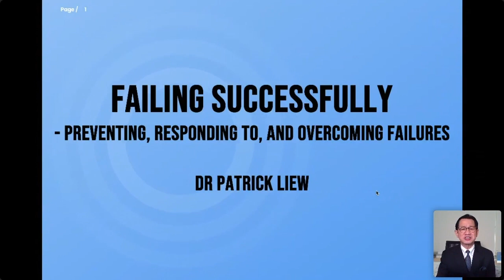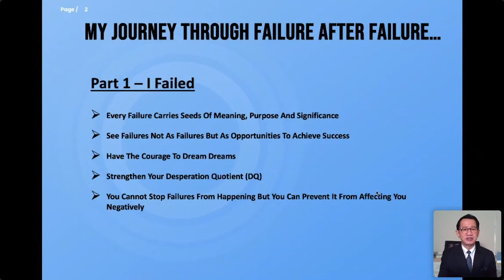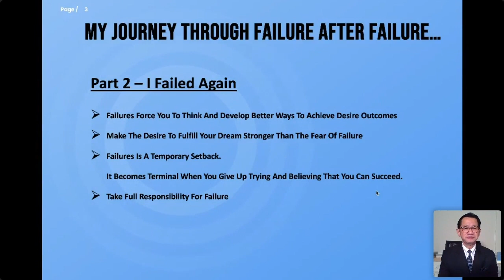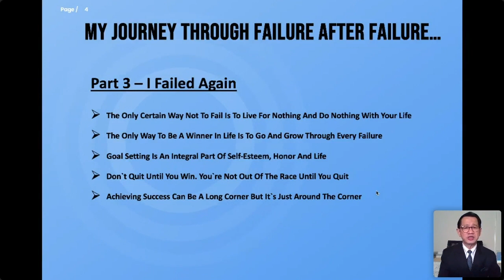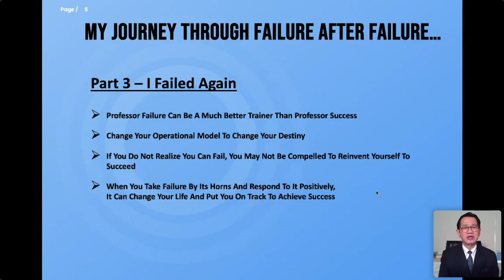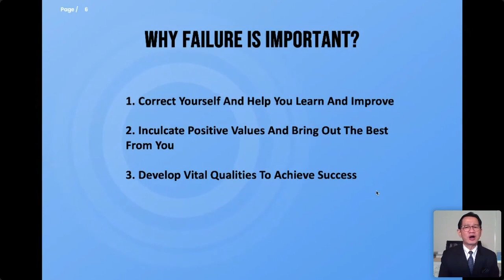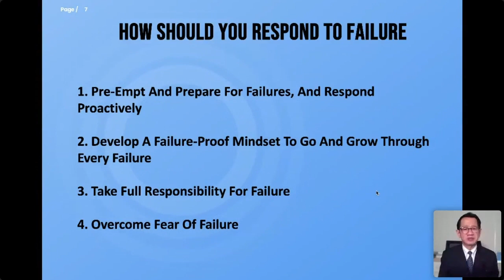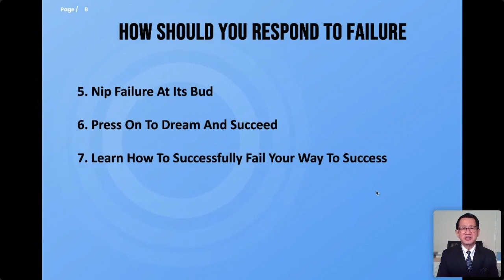Failing Successfully: Preventing, Responding to, and Overcoming Failures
Failures are part and parcel of life. They are signposts on the journey to success.

Without confronting failures, you would never have truly lived and succeeded in anything.

Failures are good servants but bad masters. They act as feedback to help you learn, improve and achieve better results.

As mere detours on the journey of life, they serve to correct and help you achieve better results.

Failures can help you inculcate many positive values. These values will stay with you long after you have forgotten many lessons that you have learned in a classroom.

They can help you live wisely.

Failure is not final unless you fail to learn from it and press on to a higher level of achievement.

In this webinar, you will learn how to successfully fail your way to success.

Read More @ My Facebook Page 👉 patrickliewsg